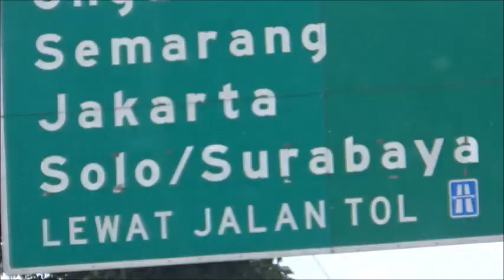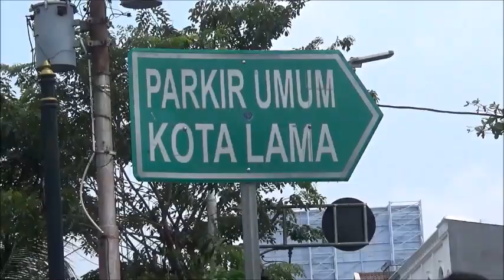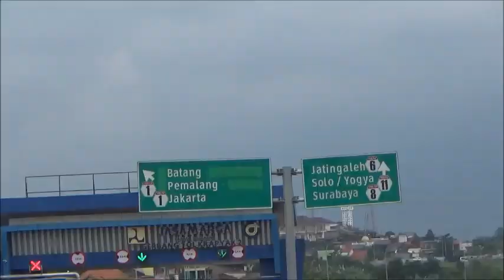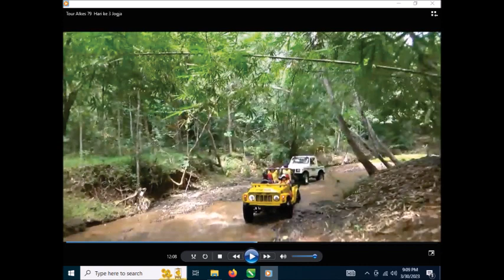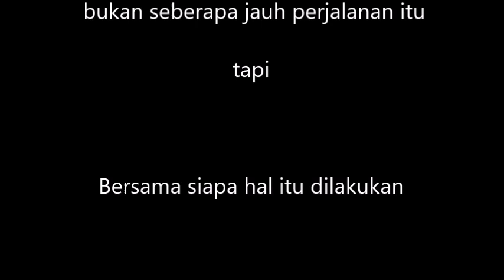Tour Alkes 79 | Hari ke 4 | 17 Maret 2023 | Jogja Bogor via Semarang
DAY 4
17 mrt 2023
-Breakfast Htl
-Check out
-Menuju Semarang (via Magelang), mampir belanja oleh2 khas semarang di Pandanaran (bandeng presto dll)
- Marabunta Resto and Bar
-Menuju Bogor
-Dinner di Rest Area Km 260 (ex pabrik gula) yg terkenal terluas